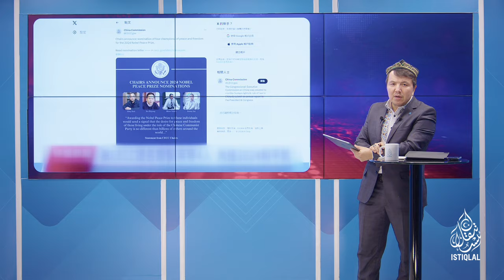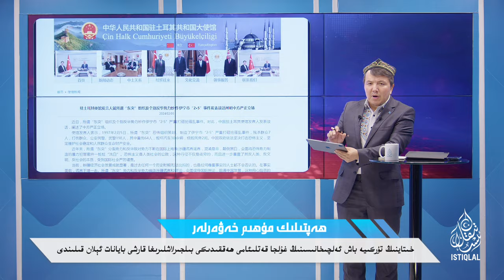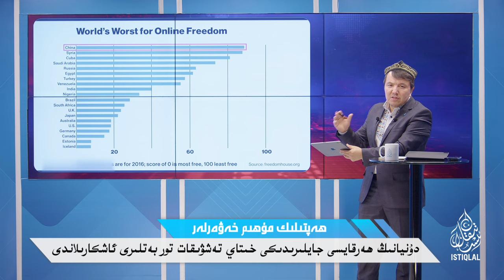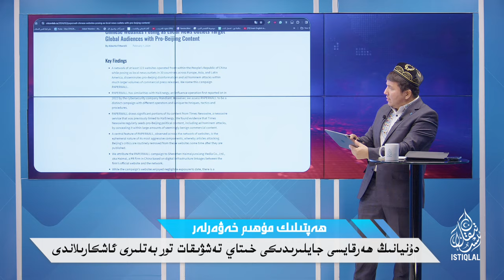ھەپتىلىك مۇھىم خەۋەرلەر |2024.2.11| خىتاي تەشۋىقات تور بەتلىرى ئاشكارىلاندى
HEPTILIK MUHIM XEWERLER |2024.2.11| XITAY TESHWIQAT TOR BETLIRI ASHKARILANDI